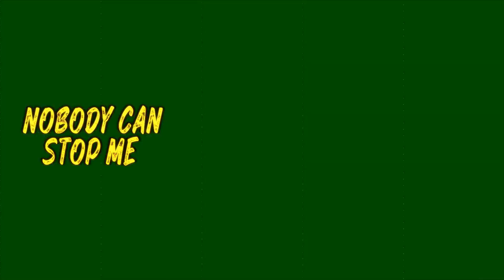Ergo, Bria : Nobody Can Stop Me "I Gonna Be Like Madonna"